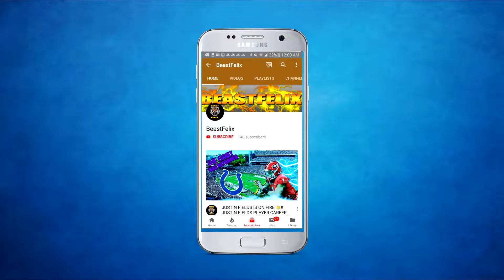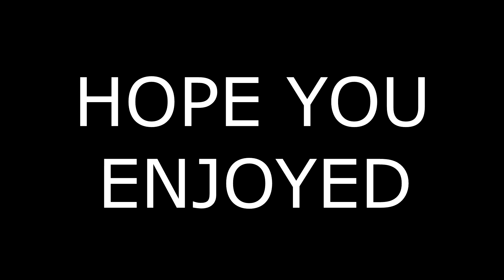I Really HATE THIS GAME MODE 😒 !!